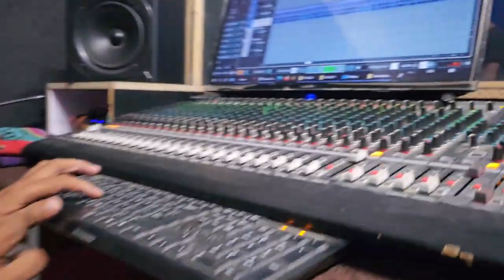Jagdish Rathore new recording 2023 માં માતા પાલવ ના છાયો જેવો મળશે બીજો નહી છાયો gujarati new